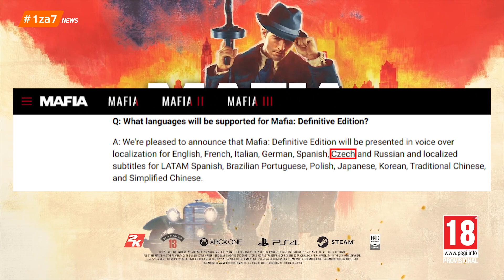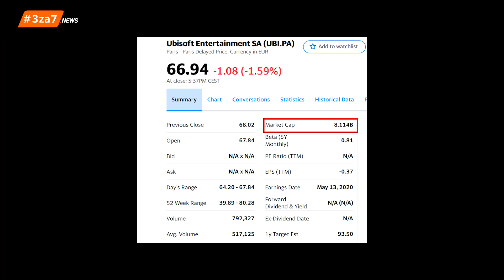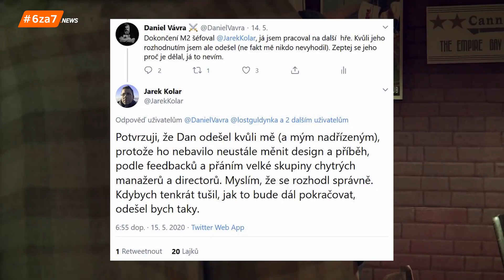Zing.NEWS: Vyjádření Daniela Vávry k sérii Mafia a Civilization VI zdarma - E72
V dnešním díle se podíváme na PlayStation slevy Days of Play, shrneme si vyjádření Daniela Vávry k Mafia: Definitive Edition a další.

Pořad pro Vás připravili:

Střih: Daniel Gabriel
Scénář: Daniel Gabriel
Animace: Karel "Ilsek" Kašík
Novinky: redakce Zing.cz